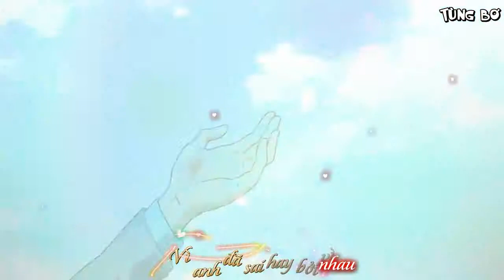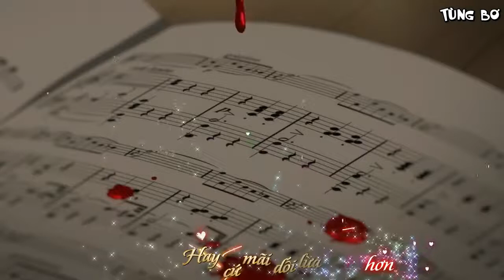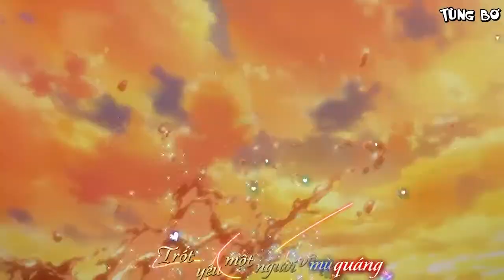[Vietsub+Kara][AMV] Chiều Hôm Ấy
☆List Anime:
●Plastic Memories
●Shigatsu wa Kimi no Uso
☆Song : Chiều Hôm Ấy - Jaykii
ღFollow Jaykii :
If any producer or label has an issue with any of the uploads please get in contact  and it will be deleted immediately (this includes artists of the images used)